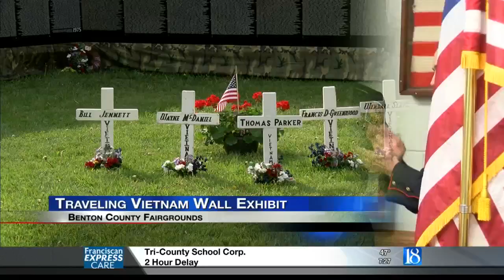Traveling memorial reaches Benton County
One of the most iconic monuments to honor American veterans who died or went missing is now on display in Benton County.